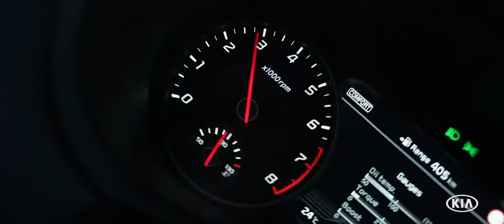The All New Kia Stinger - Blind Test Drive